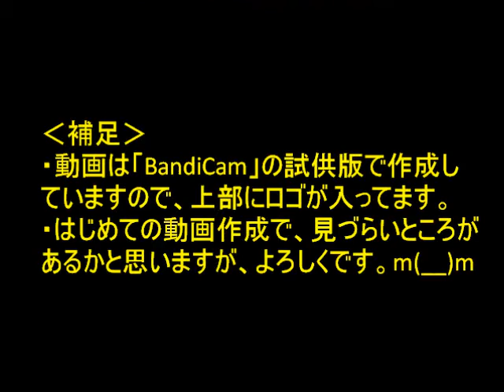【PC版】信長の野望 将星録 ～長宗我部元親 その15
今回は3度目の備前・岡山城攻めです。